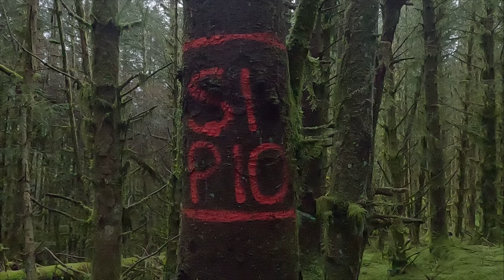Solo Bivi Camping deep in the forest.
I made a return camp to the sheepfold deep in the forest , it was nearly a year so well overdue a visit. This time the weather was pretty poor and extremely wet on the walk out. But any camp is good camp in my books.
Apologies for some crappy GoPro footage , at least the Sony footage is clearer.